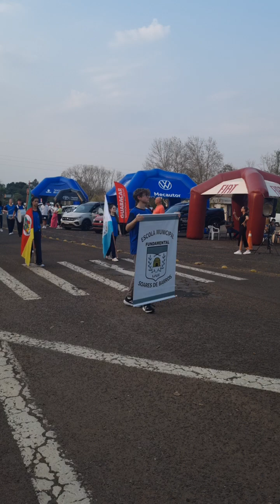Apresentação da Banda da Escola Municipal Soares de Barros